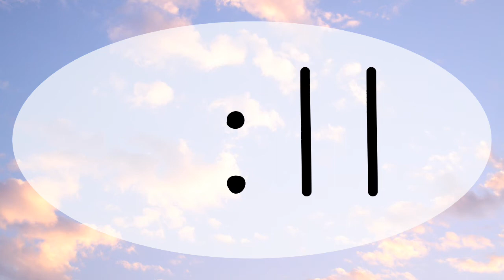2 minute timer Clouds